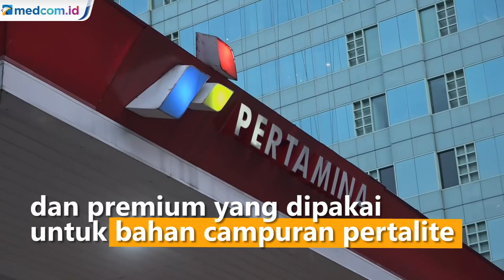Pemerintah Pastikan Tetap Beri Subsidi BBM Premium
Pemerintah memastikan tetap akan memberikan subsidi untuk Bahan Bakar Minyak BBM jenis Premium pada tahun ini. Kebijakan ini merupakan tindak lanjut setelah keluarnya peraturan pemerintah Nomor 117 Tahun 2021 tentang penyediaan, pendistribusian dan harga jual BBM eceran.

Wakil Menteri Keuangan Suahasil Nazara mengatakan keluarnya peraturan pemerintah nomor 117 tahun 2021 tentang penyediaan, pendistribusian dan harga jual BBM eceran bukan menghentikan subsidi pemerintah terhadap bbm jenis Premium.

Menurut Suahasil, peraturan tersebut membuat pemerintah memiliki dua mekanisme subsidi Premium yaitu mensubsidi premium yang dijual eceran dan premium yang dipakai untuk bahan campuran pertalite. Pemerintah menjamin premium yang digunakan untuk campuran pertalite tetap diberikan subsidi seperti halnya premium yang dijual secara eceran.